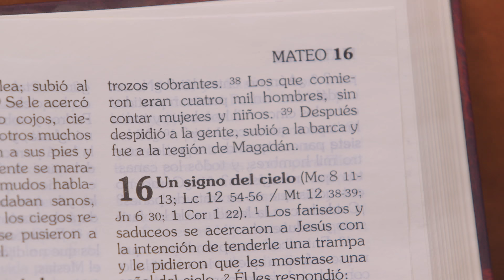CATEQUIZIS 29 | LA MISA Parte 1 | Juan Manuel Cotelo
¡Atención durante la misa, porque pasan muchas cosas, en poco tiempo! Pedimos perdón... escuchamos la Palabra de Dios... y mucho más.